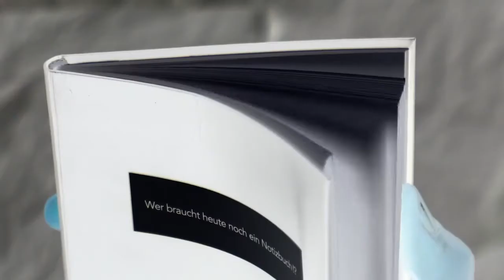10 ARTEN von FORTNITE Battle Royale SPIELERN mit SAFTIGES Gnu!